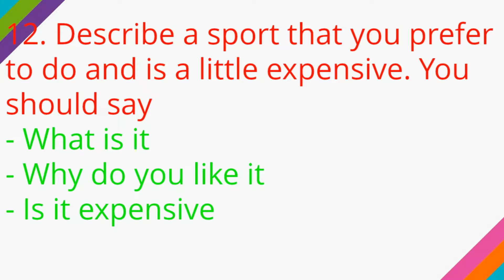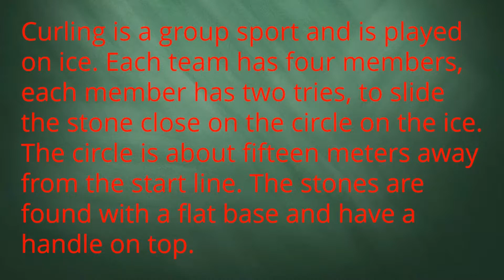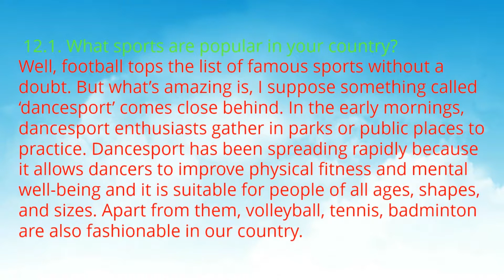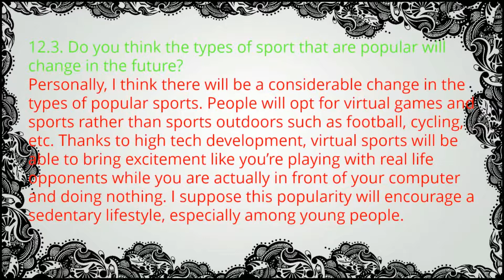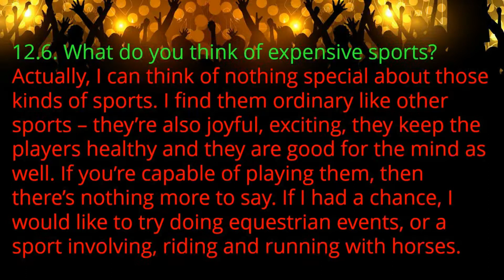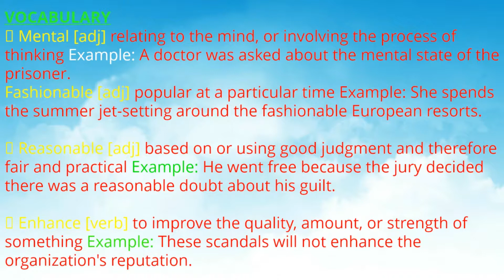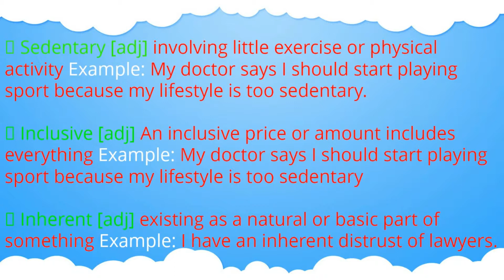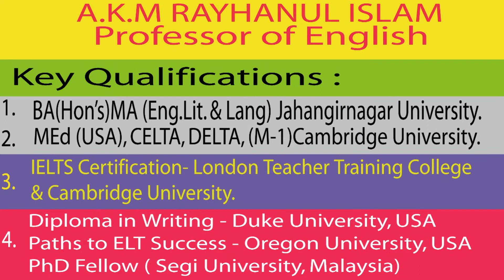CUE CARD 12 WITH FGILM MORA19 8 19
I have discussed another cue card here with Part-3. It will help you a lot if you watch and practise alone and with your friend
এই ভিডিওতে আরো একটি কিউ কার্ড নিয়ে আলোচনা করা হয়েছে। যদি বার বার দেখেন এবং একাকী অথবা কোন বন্ধুর সাথে চর্চা করেন তাহলে আপনার অনেক উপকার হবে বিশ্বাস করি।